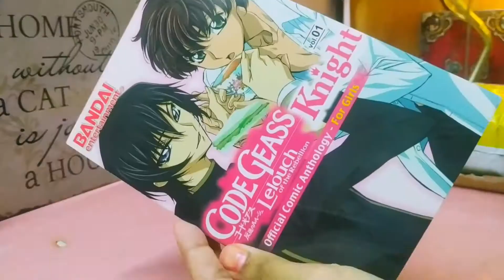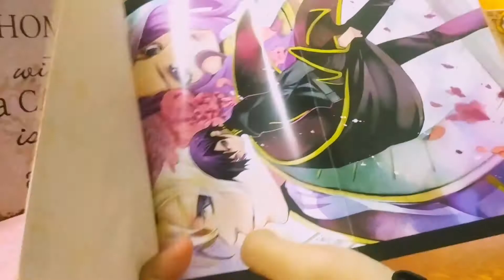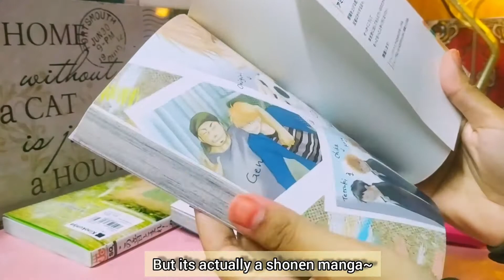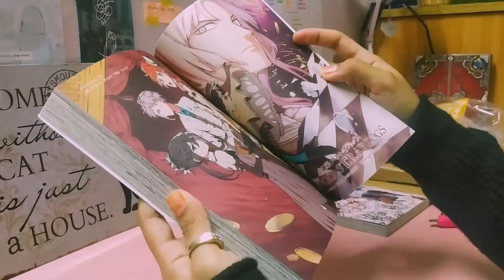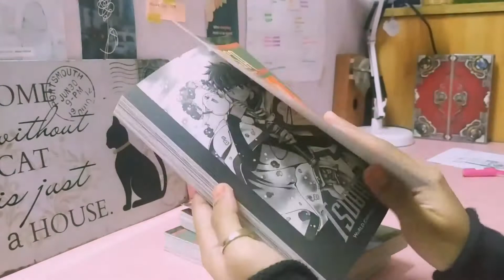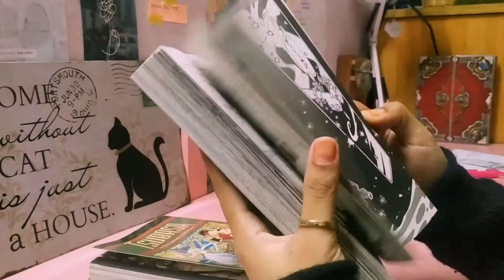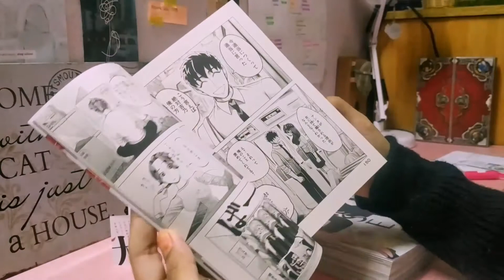Collective Manga Haul : April-May 2021 [ Bungo stray dogs, Moriarty the patriot and more! ]~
Hai guys! Its been a while, I’ve been busy lately but here is my manga haul from april and may. I know I’m super late but hopefully you’ll enjoy watching this video. Anyway as always, thanks for tuning in^^

Take care. stay safe and healthy~

🕒 Time Stamp :
00:01 Intro
00:16 Moriarty the patriot vol 3
00:37 Code geass anthology: Official doujinshi vol 1
01:12 Kono oto tomare! manga / Sound of life! この音とまれ!
02:38 Magis manis coklat  (Salty leaf) / Chocolat no Mahou
03:11 Bungo Stray Dogs manga vol 18
04:09 Tsubasa world chronicle / clamp manga
05:14 Haru’s Curse / Haru no noroi
05:43 Raise wa Tanin ga li / 来世は他人がいい

Second handed/ used manga